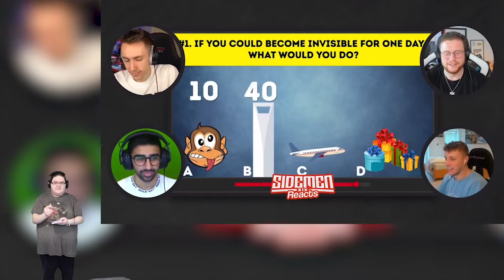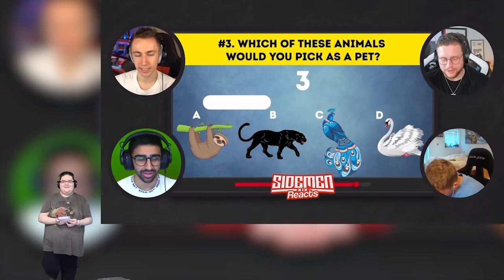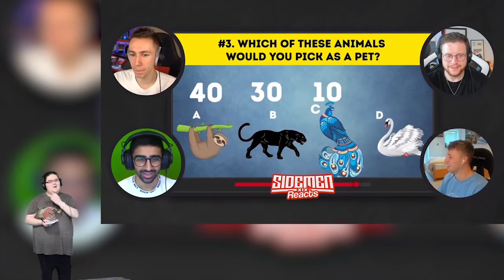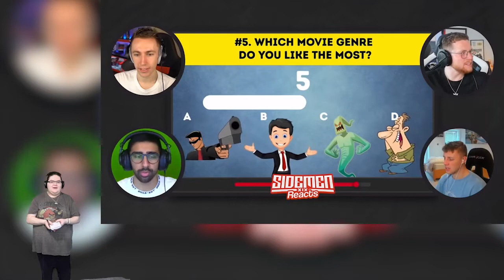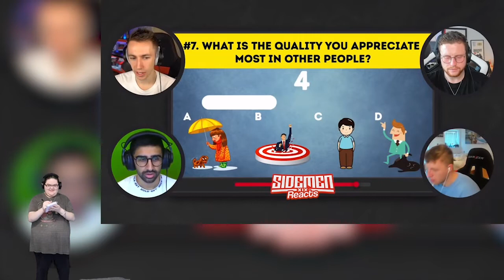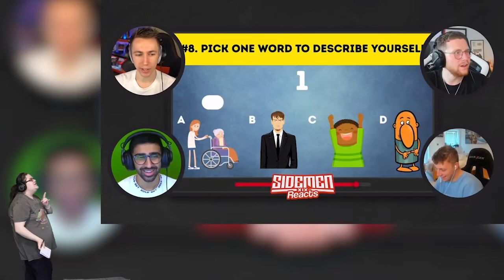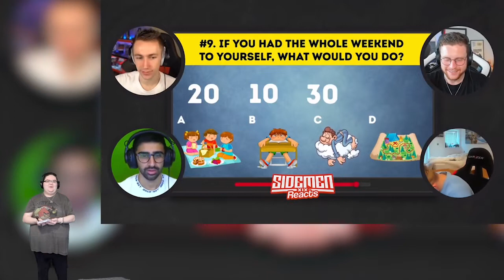What are The Sidemen and My Secret Desires?